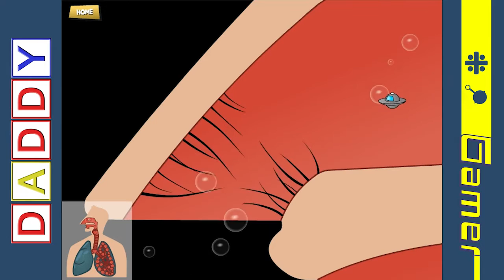Daddy Gamer ep 07 Quest for the Code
DG and LG take a look at a remaster of a game no one but 90s asthmatic kids remember. Quest for the code is an educational game meant to help children with Asthma manage their disease effectively. The version DG received when he was 10 features some pretty scary CG. Probably part of why they updated it...

To play this game for yourself go if you know someone who could benefit from this game be sure to let them know! Asthma is completely manageable and even I as an adult benefited from playing it recently.

Music credits